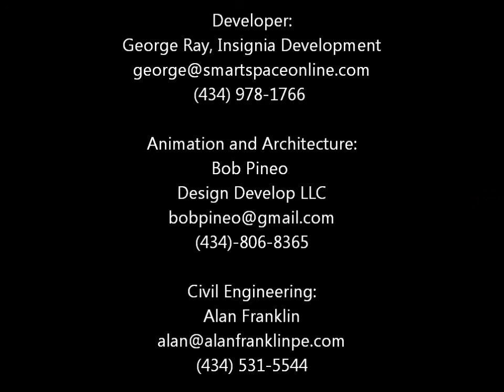Willow Glen, Single Family Group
3d Marketing